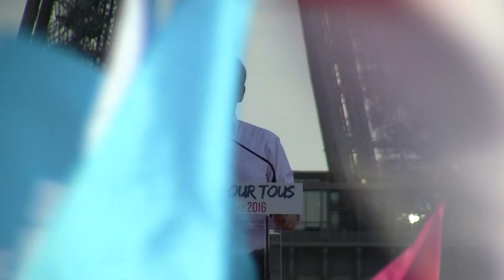Discours de Jean-Marie Andress à la Manif Pour Tous.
Discours de Jean-Marie Andress, Président des Associations Familiales Catholiques (AFC), à la Manif Pour Tous, le 16 octobre 2016 à Paris.